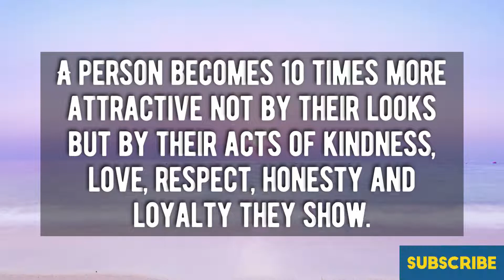Jesus is sending something special to you 🎁 God's message today 💕 Angels blessings🦋Word of Jesus 💕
Jesus is sending something special to you. Don't skip it.

(Bible inspired)

1. God message for me today
2. God message for me
3. God message
4. God's message
5. God message for you
6. Message from God
7. God blessing message
8. Jesus message
9. God thoughts
10. Message from the universe
11. Urgent message from God
12. Faith quotes
13. Jesus quotes
14. Joel osteen
15. Bible message
16. Christian motivation
17. God affirmation
18. Bible quotes
19. God love letter
20. God quotes
21. God prayer for money
22. Money coming affirmation
23. Law of attraction
24. Affirmation meditation
25. Financial prayer
27. Attract money
28. Spirituality
29. God is saying to you
30. Universe message for me today
31. Sister of mercy

USA